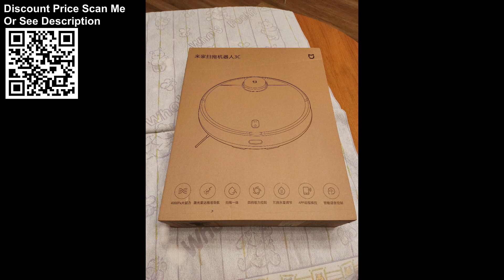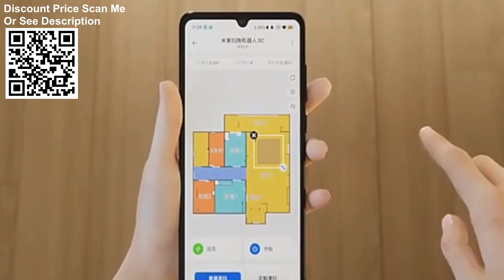XIAOMI MIJIA 3C Robot Mop For Home Sweeping Dust Sterilize Test, Review, Unboxing Aliexpress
Discount Price First Comment.

XIAOMI MIJIA 3C Robot Mop Unboxing Aliexpress. XIAOMI MIJIA 3C Robot Mop For Home Sweeping Dust Sterilize 4000PA Cyclone Suction Washing Mop App Smart Planned Review, Unboxing Unboxing Aliexpress.